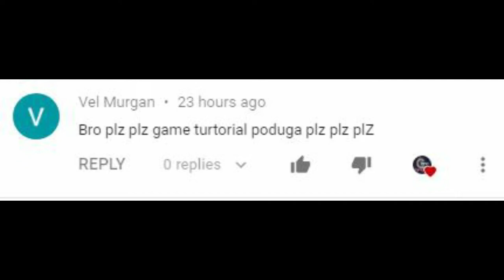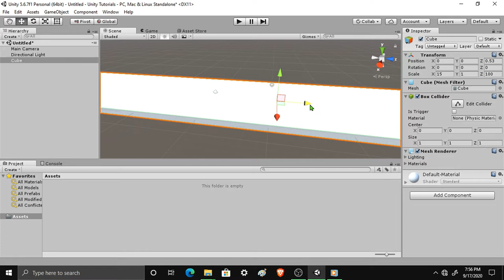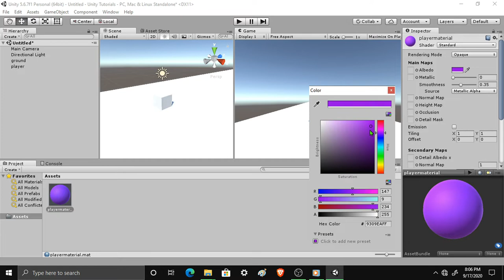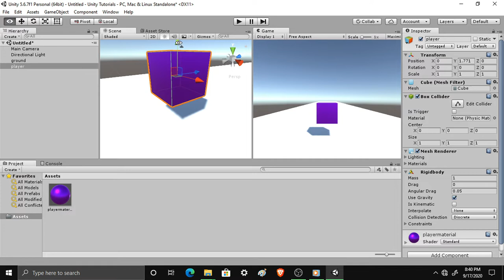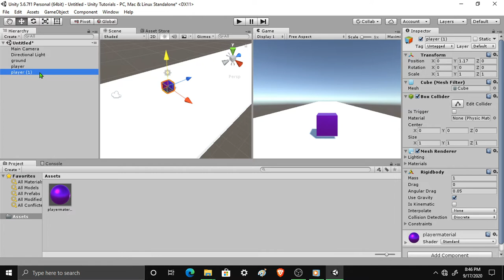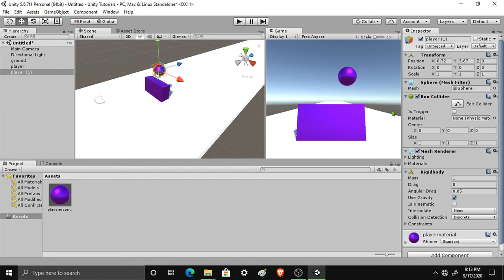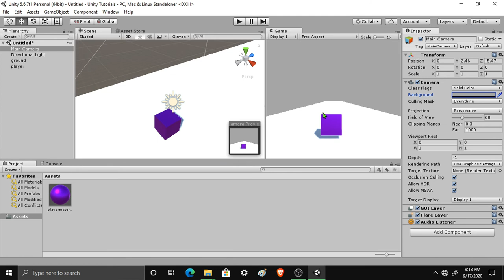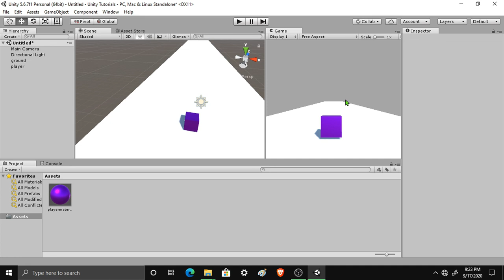#1 Adding 3d Objects in Our Game and More || Unity Tutorials